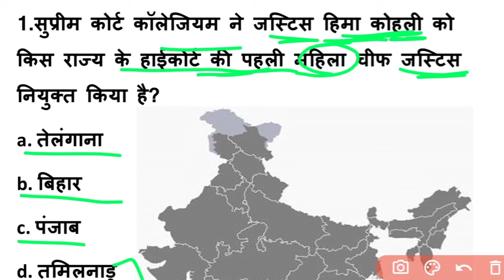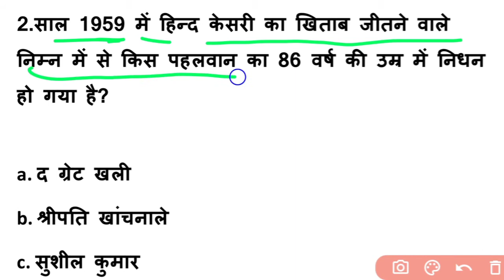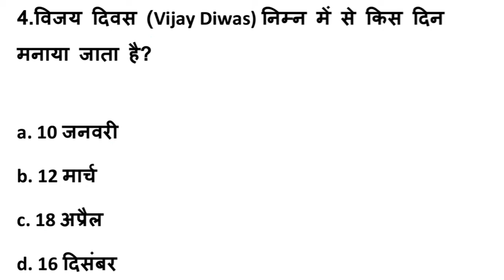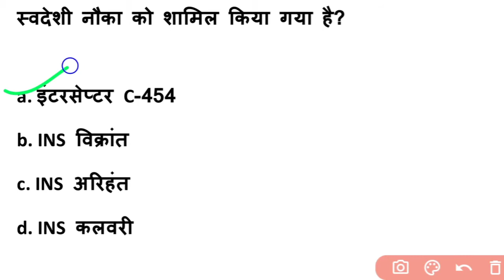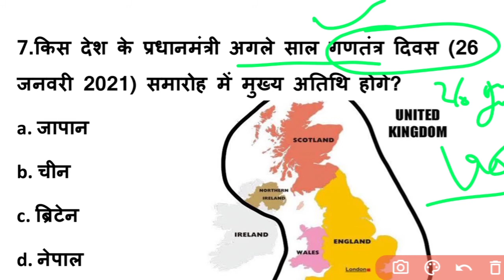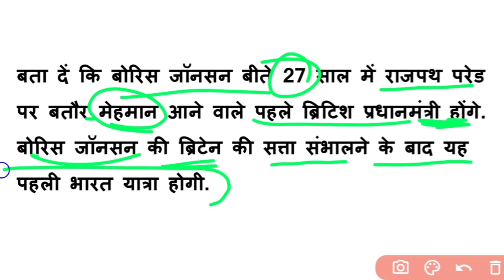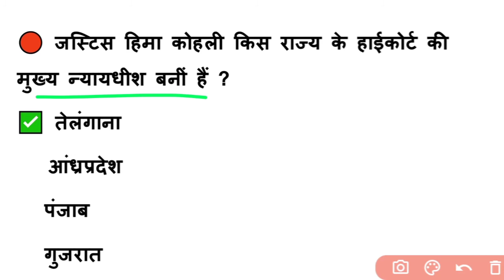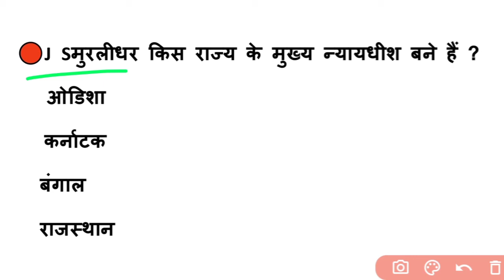18 December 2020||Today Current Affairs In Hindi || Most Important Question Rajasthan India World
Hello, friends
My name is Sumit Kumar.
Today in this video, you will learn about the most important questions of 18 December, that is, you will get information about the current affairs of today. India World and Rajasthan Current Affairs.

 There are one or two video current affairs uploaded daily on this channel Which are very important for you, so you are requested to watch the video daily and subscribe to the channel and share it among your friends.

18 December 2020||Today Current Affairs In Hindi || Most Important Question Rajasthan India World